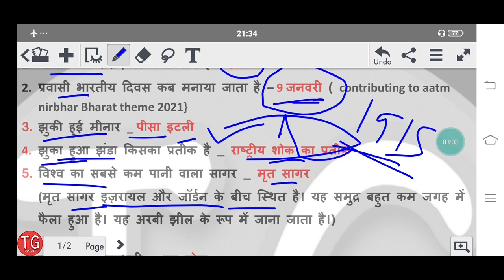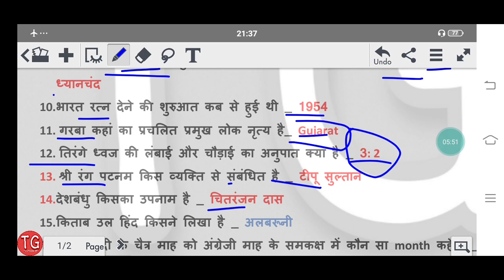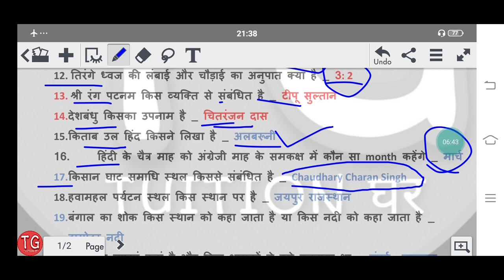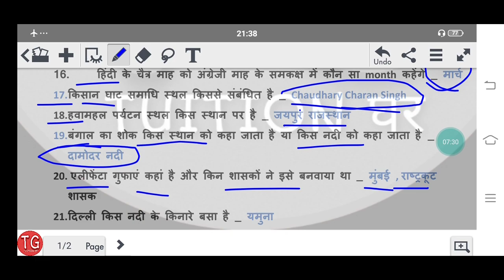STATIC GK FOR UP PET & CET EXAM || STATIC GK SSC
static GK for SSC Stenographer exam
static GK for UPPET exam
static GK for all competitive exam
static GK
static GK in Hindi
updated static GK for all competitive exam

जापान की संसद का क्या नाम है डायट

2. प्रवासी भारतीय दिवस कब मनाया जाता है - 9 जनवरी ( contributing to aatmnirbhar Bharat theme 2021)

3. झुकी हुई मीनार पीसा इटली

4. झुका हुआ झंडा किसका प्रतीक है राष्ट्रीय शोक का प्रतीक

TG 5. विश्व का सबसे कम पानी वाला सागर मृत सागर (मृत सागर इज़रायल और जॉर्डन के बीच स्थित है। यह समुद्र बहुत कम जगह में फैला हुआ है। यह अरबी झील के रूप में जाना जाता है।)

6. सबसे बड़ा स्तनधारी ब्लू व्हेल
7. शांति स्वरूप भटनागर पुरस्कार किस क्षेत्र में दिया जाता है विज्ञान के किसी भी

8. विश्व में सर्वप्रथम महिला प्रधानमंत्री सिरिमावो भंडार नायके श्रीलंका

9. राजीव गांधी खेल रत्न पुरस्कार का नाम बदलकर क्या रख दिया गया मेजर ध्यानचंद

10. भारत रत्न देने की शुरुआत कब से हुई थी 1954 11. गरबा कहां का प्रचलित प्रमुख लोक नृत्य है Gujarat

12. तिरंगे ध्वज की लंबाई और चौड़ाई का अनुपात क्या है 3:2

13. श्री रंग पटनम किस व्यक्ति से संबंधित है टीपू सुल्तान

14. देशबंधु किसका उपनाम है चितरंजन दास

15. किताब उल हिंद किसने लिखा है अलबरूनी

 हिंदी के चैत्र माह को अंग्रेजी माह के समकक्ष में कौन सा month कहेंगे मार्च

16.

17. किसान घाट समाधि स्थल किससे संबंधित है

18. हवामहल पर्यटन स्थल किस स्थान पर है जयपुर राजस्थान
 19. बंगाल का शोक किस स्थान को कहा जाता है या किस नदी को कहा जाता है

दामोदर नदी

20. एलीफेंटा गुफाएं कहां है और किन शासकों ने इसे बनवाया था मुंबई राष्ट्रकूट

शासक 21. दिल्ली किस नदी के किनारे बसा है यमुना

22. भारत का प्रथम परमाणु रिएक्टर का क्या नाम है अप्सरा

23. भारत की प्रथम महिला राष्ट्रपति कौन है श्रीमती प्रतिभा देवी सिंह पाटिल
24. रोवर्स कप किस खेल से संबंधित है football

25. गगन नारंग किस खेल से संबंधित हैं निशानेबाजी
What is Static GK?
Static GK connotes general knowledge about the static facts, the facts that are never going to change in the future. Facts in Static GK covers people, places, things, important days, currencies, dances etc. Like history, static GK also never changes with time.
Why is it important to learn Static GK?
Candidates preparing for any competitive exam like bank exam, SSC exam, Insurance exam, Government exam or the most prestigious UPSC exams must keep abreast with major topics of static GK.